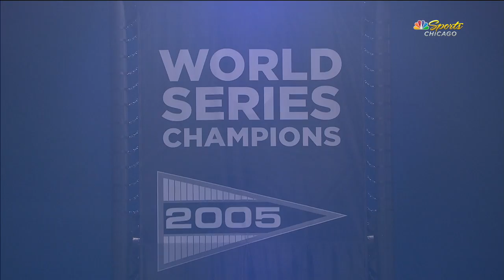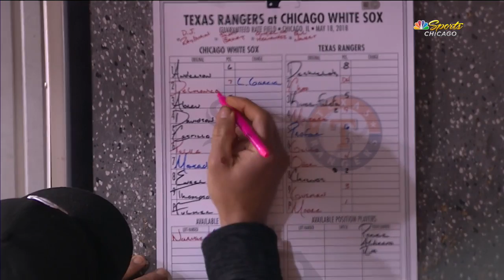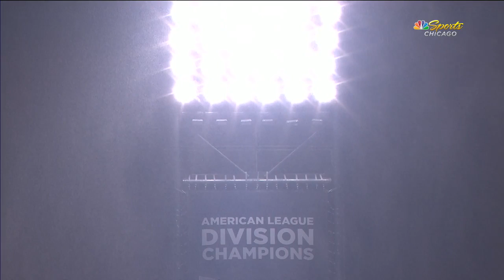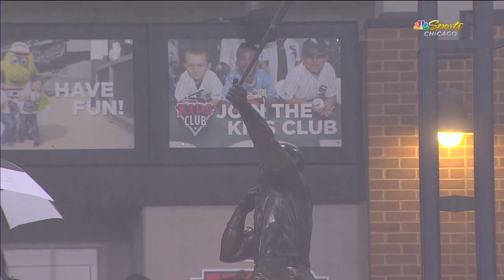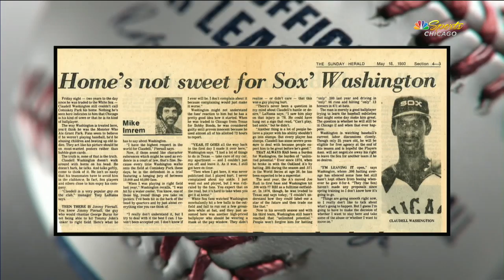TEX AT CHA - May 19, 2018